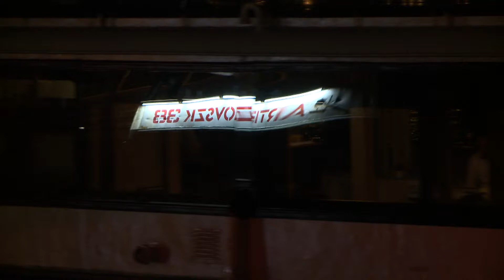Óriás - Fát dönteni // Live 2017 // A38 Vibes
In 2017 A38 Vibes recorded the live concert footage of this song called Fát dönteni performed by Óriás. Performers: Örményi Ákos, Egyedi Péter, Menyhei Ádám, Bátor Gergő, Bátor Bence.